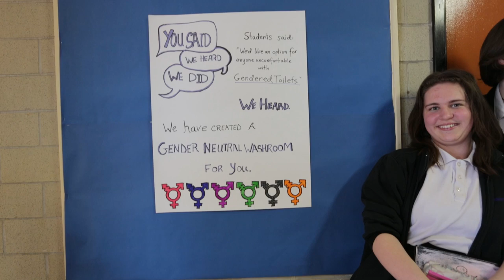Westmount High School Gender Neutral Washroom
Westmount High School Principal Michael Cristofaro and student Nilani Uthayakumar talk about the new gender-neutral washroom created at Westmount High School. In Montreal, Quebec, on Wednesday May 4, 2016. (Giovanni Capriotti / MONTREAL GAZETTE)